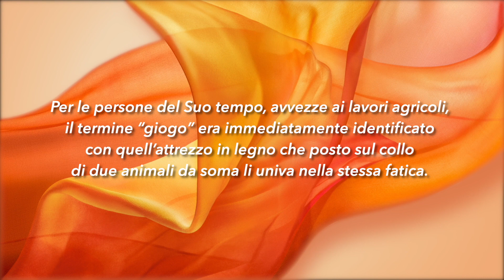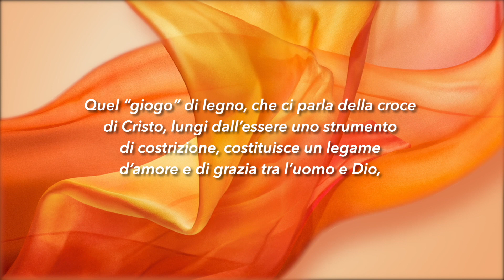Meditazione Calendario “Parole di Vita” del 28 Novembre 2020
UN GIOGO DOLCE
Prendete su di voi il mio giogo ... poiché il mio giogo è dolce e il mio carico è leggero
(Matteo 11:29,30)